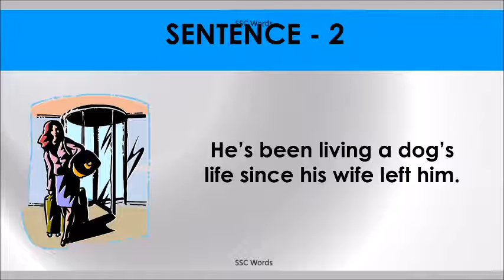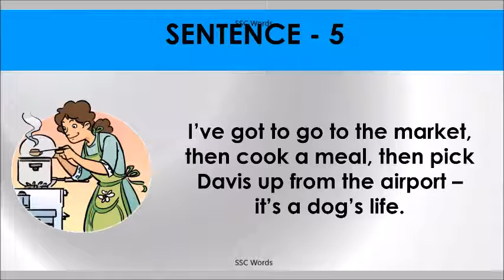DOG’S LIFE Idiom 1168 # Meaning and five sentences # SSC Words